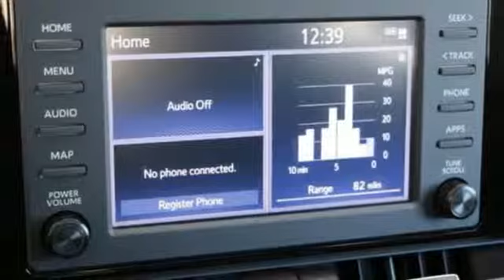New 2019 Toyota RAV4 Carson, CA #192414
Year: 2019
Make: Toyota
Model: RAV4
Trim: XLE Premium
Engine: 4 Cyl. 2.5 L
Transmission: Automatic
Color: Magnetic Gray Metallic
Interior: Black
Stock #: 192414
VIN: 2T3C1RFV1KW028390

We're a premiere Toyota Dealership featuring a great selection of New, Used, and Certified Pre-Owned Toyota Cars, Trucks, and SUVs. Carson Toyota is conveniently located in Carson California and services the surrounding communities, such as Los Angeles, Lakewood, Long Beach, Pasadena, Torrance, Inglewood, Santa Monica, Huntington Beach, West Covina, Downey, Compton, and Lynwood.

Carson Toyota prides itself on excellent customer service. Whether you are taking advantage of a great APR Rate, Lease Special, Purchase Price, this Carson Toyota Dealer will assist with your next purchase all while assuring a hassle free car buying experience.
Address:
1333 East 223rd Street